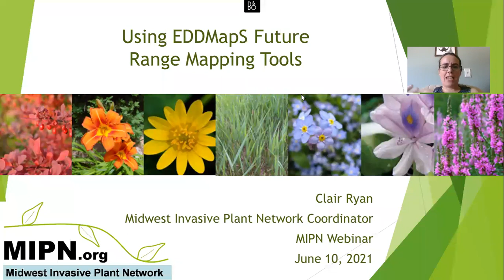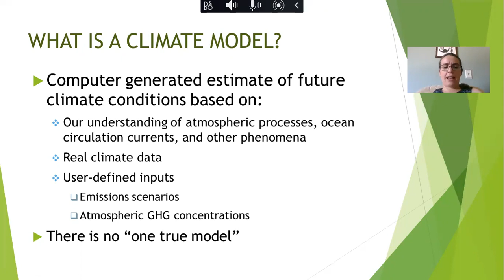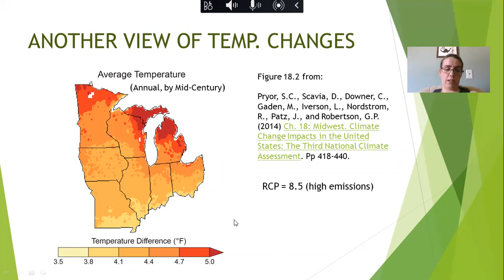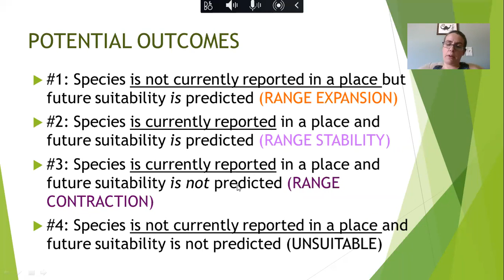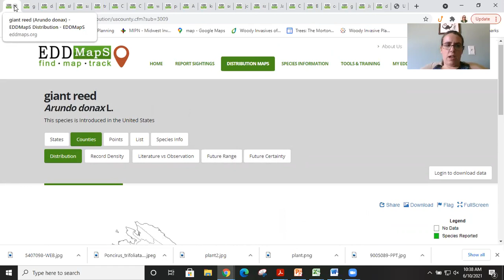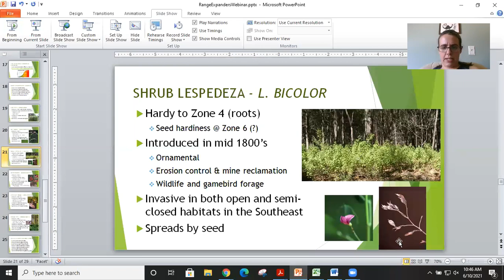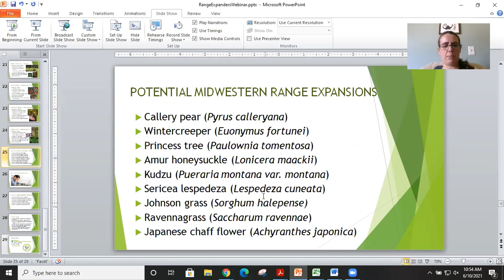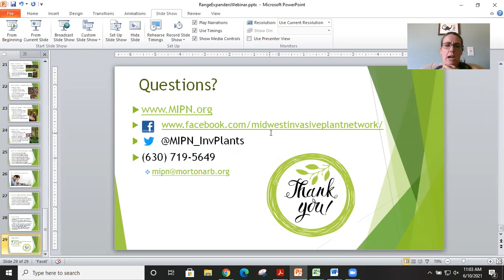Using EDDMapS to understand Future Invasive Plants of the Midwest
This is a recording of a webinar originally hosted on June 10, 2021 by the Midwest Invasive Plant Network. The tools demonstrated were developed by  Northeast Regional Invasive Species and Climate Change Management and the Early Detection and Distribution Mapping System.